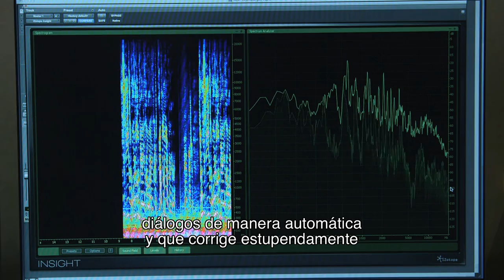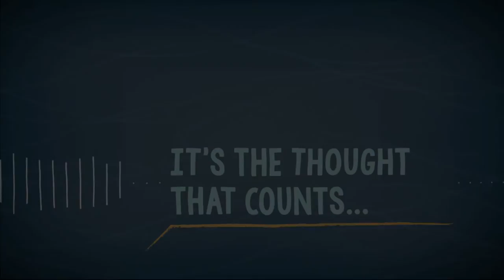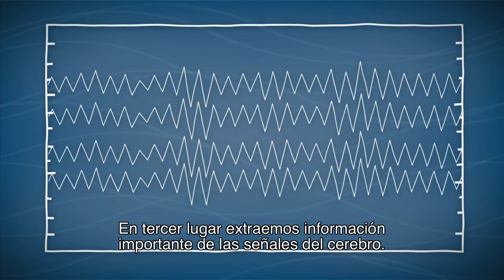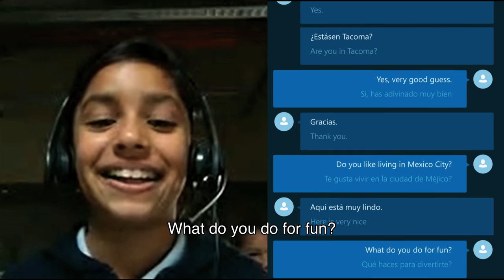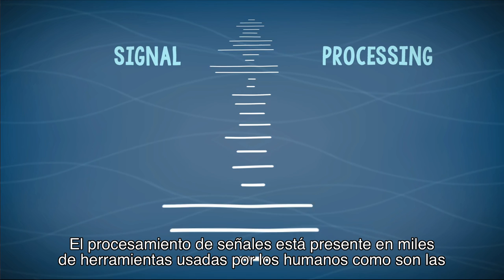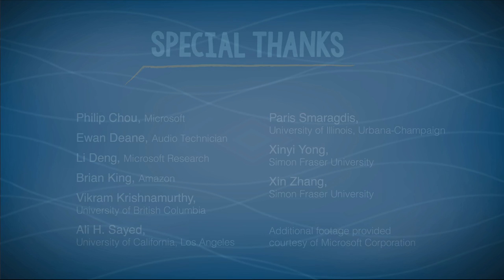Signal Processing and Machine Learning (Spanish)